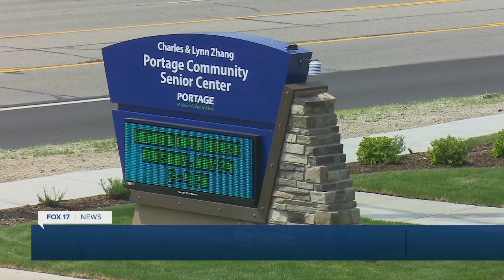New Portage Senior Center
City of Portage hosts ribbon-cutting for new 32,000 square foot senior center